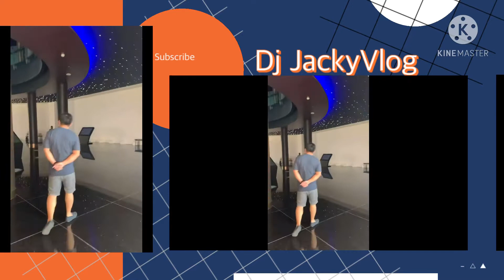Dilmunia Mall of Bahrain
Don’t forget to $ubßCrîbëd

Business Presentation

Personal Account

Memories Love

My Brother Pastor YTC please support his mission to mount ayah